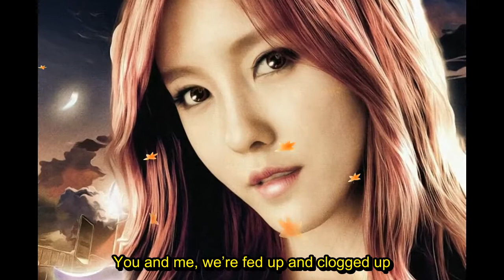T-ara - hue - engsub